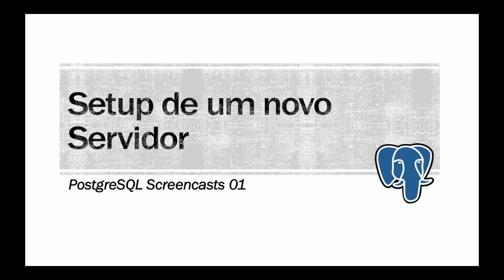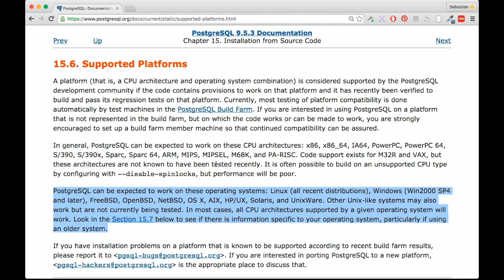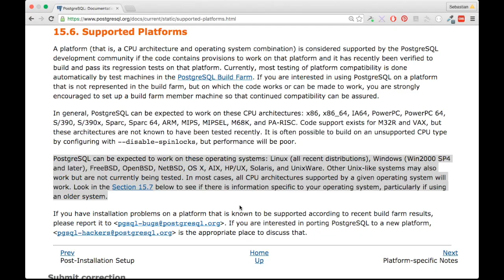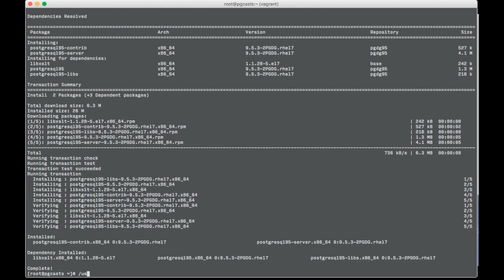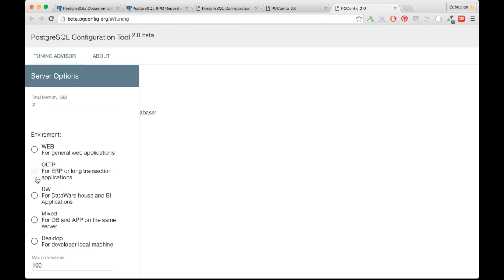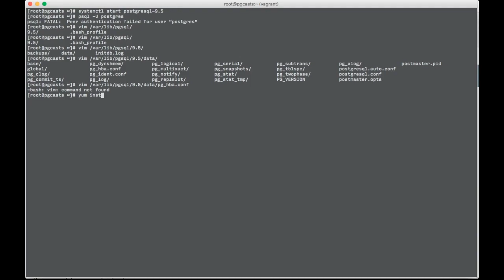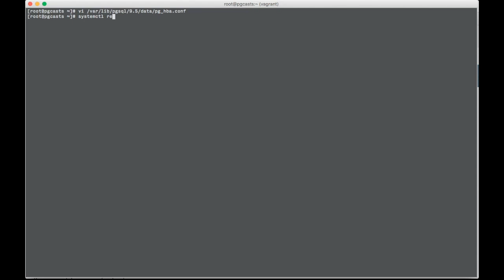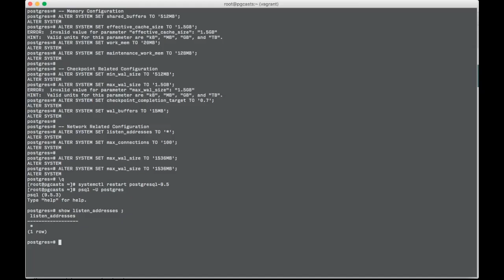PGCasts 01 Installing a new server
Instalação de um novo servidor PostgreSQL usando CEntOS 7